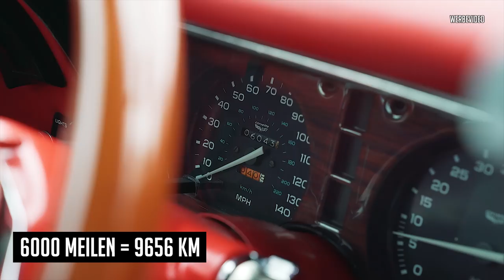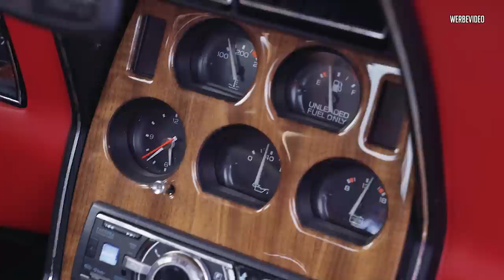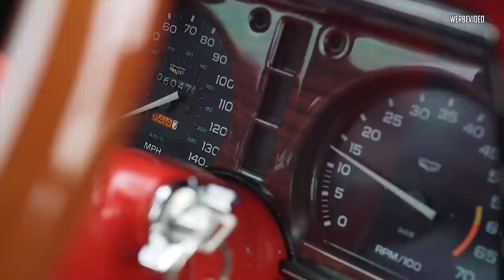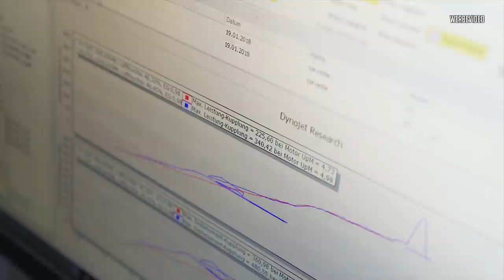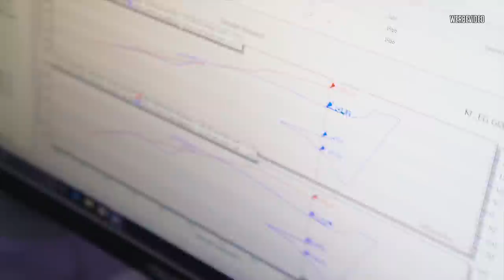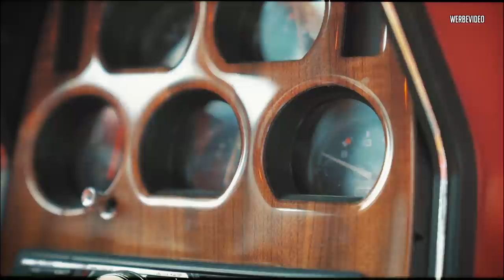JP Performance - Was ein Stachelrochen! | Chevrolet Corvette C3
Heute gibt's ein wenig Vergaser V8 auf die Ohren! :)